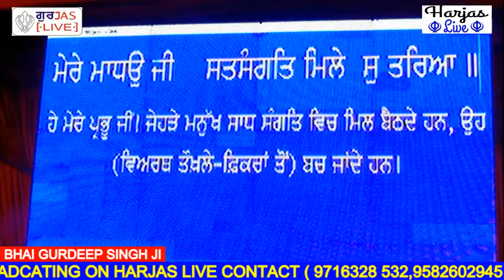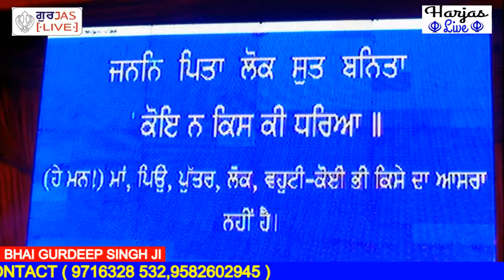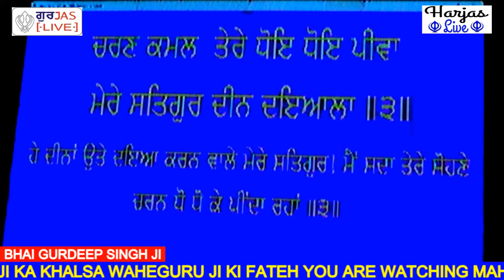Bhai Gurdeep Singh Ji 2 Nov 2019 Gurudwara Singh Sabha Bohda Wala Pind Langroya